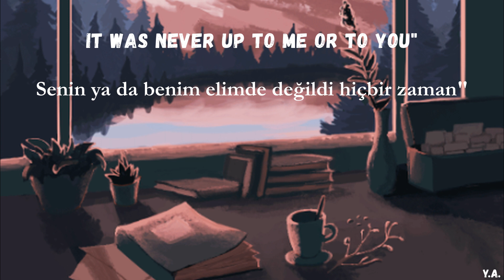The White Buffalo - Story (Lyrics+Türkçe Çeviri)